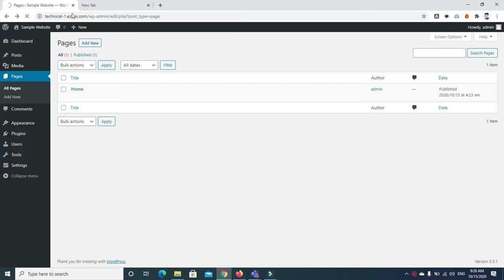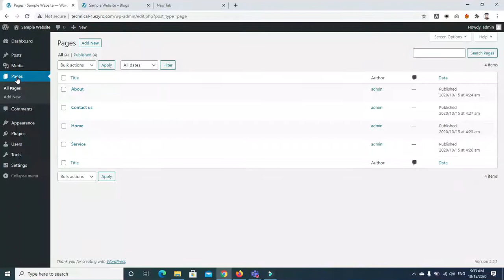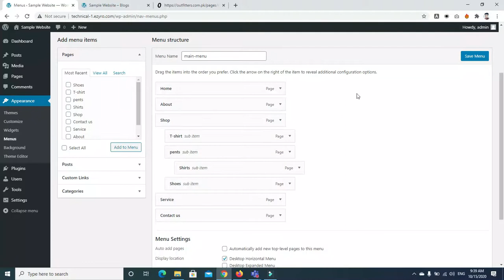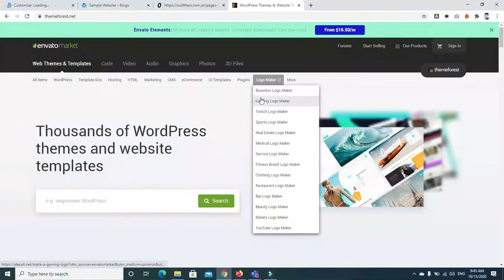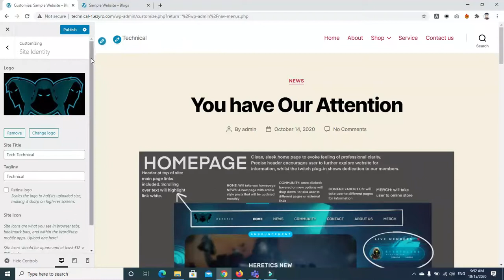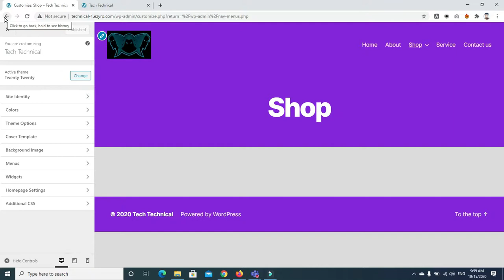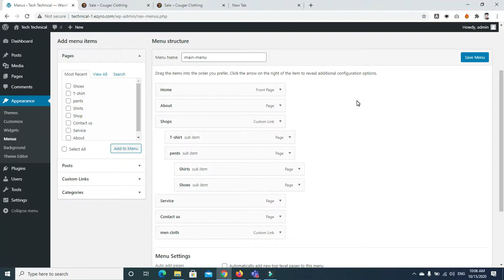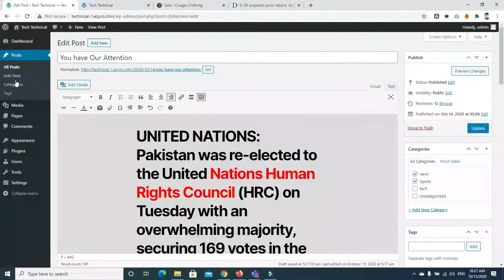how to make main menu and twenty twenty theme customization